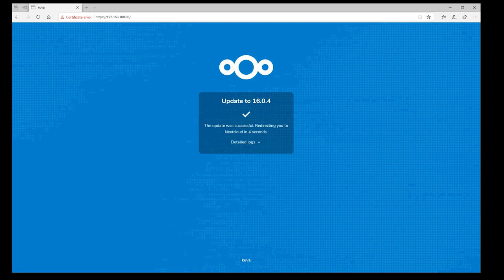how to Upgrade Nextcloud 15 to 16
Upgrading nextcloud is very simple process, just login with admin permission and go to settings / overwiew and run updater